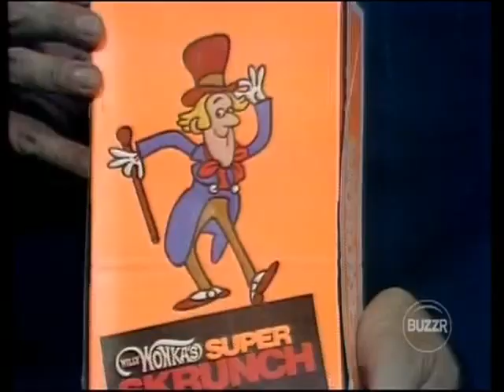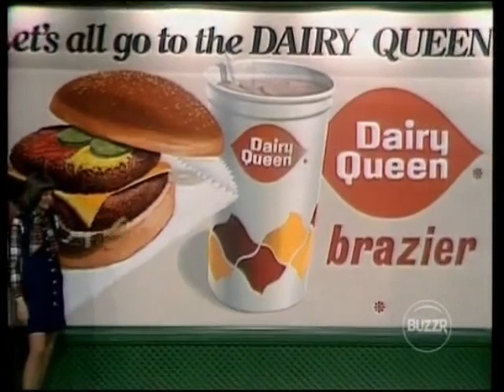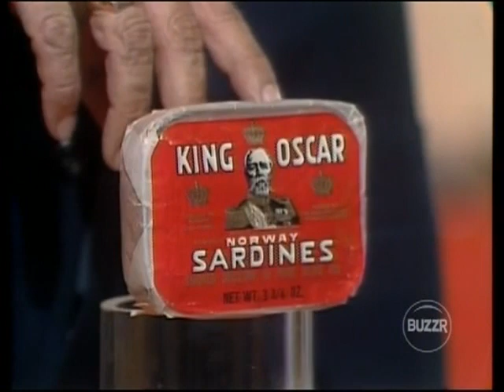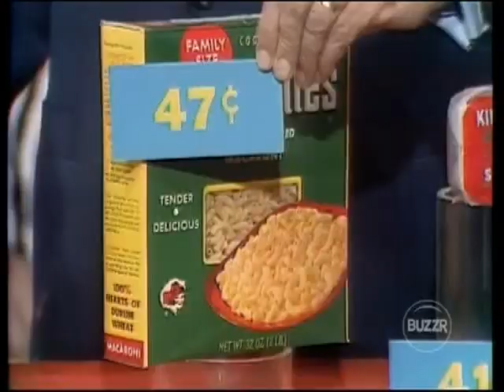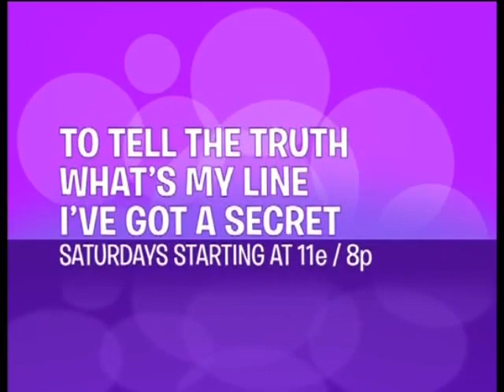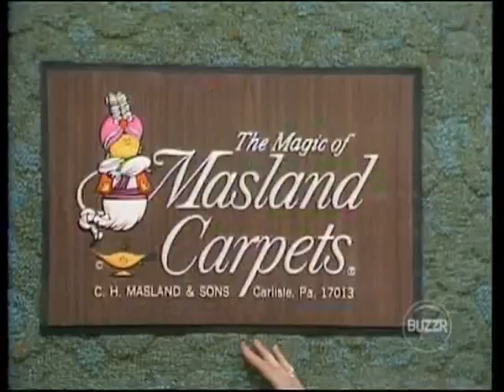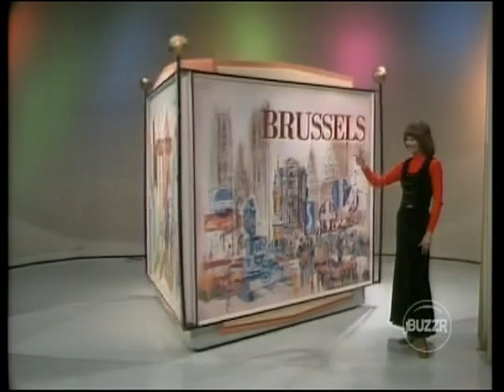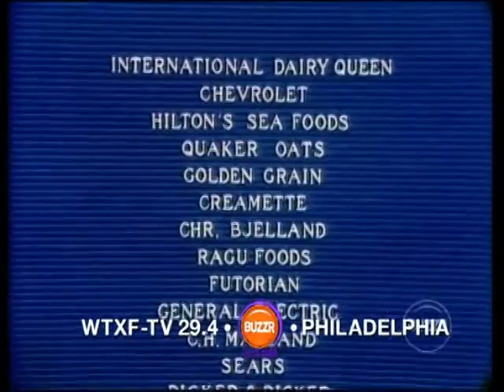Let's Make a Deal - Big Deal $9,350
A Stefan Hatos-Monty Hall Production

Watch Let's Make a Deal on BUZZR!
Weeknights at 8:00 PM and 11:00 PM